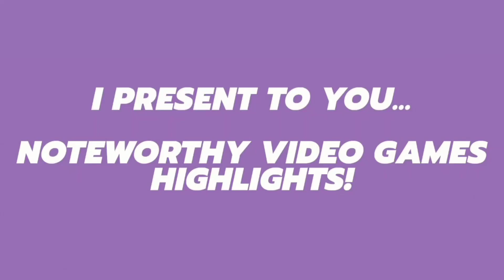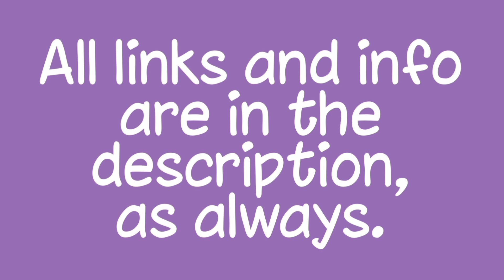Noteworthy Video Games / Highlights 10/9/2024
0:00 / INTRO, IN CASE YOU CAN'T FIND IT

Games in order of appearance:

0:04 / Jason Marrero's Ruff City (2023):

0:49 / Something Something's Kick Bastards (2024):

2:16 / SealDev's Seal World (2022/2023):

3:16 / Cascadia's Guts 'n' Grunts (2024):

4:54 / Max Rohrberg's Drive Me to Hell (2024):

5:25 / OUTRO

Intro/outro music comes from the BOSSGAME: The Final Boss Is My Heart (2023) soundtrack by RoccoW. The track the excerpt is from is called, "Electric Donkey Muscles."

Let me know if you found any games that tickled your fancy here!